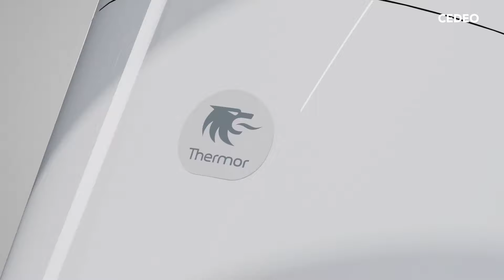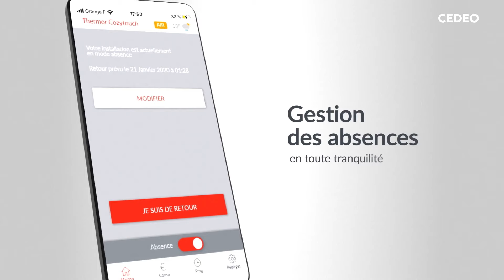CEDEO présente le chauffe-eau économique Aéromax Access THERMOR.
Dans cette vidéo, découvrez les caractéristiques de ce produit :

1/ Réduit considérablement la consommation d’électricité de vos clients. Classe énergétique A.

2/ Connecté, cette fonctionnalité permet d’avoir une visualisation rapide sur la quantité d’eau chaude restante par exemple.

3/ S’installe facilement dans une pièce non chauffée supérieure à 20m3

THERMOR : Les produits THERMOR en livraison à J+1 | Cedeo